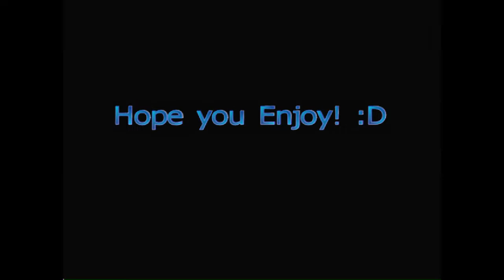50 Subscriber Special - Virtual Train Crash Compliation